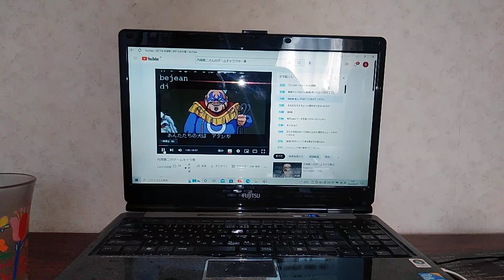地獄釜ﾉ肉ﾉ助(土師考也)